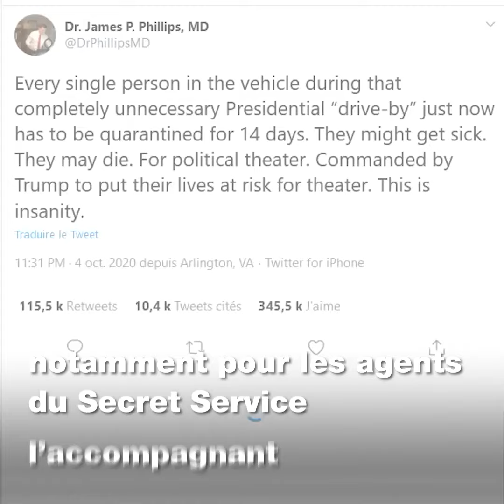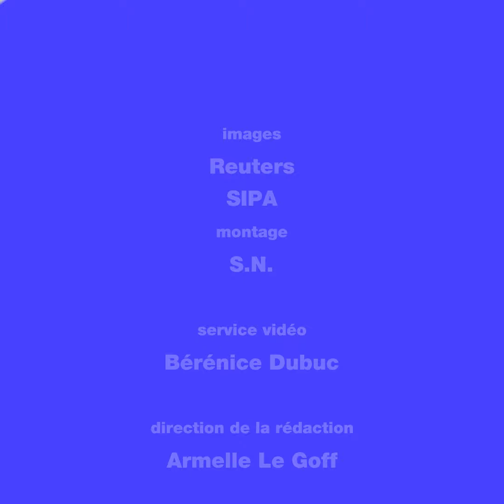Sortie surprise pour Donald Trump, testé positif au Covid-19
Donald Trump a brièvement salué ses partisans depuis sa voiture à l'extérieur de l'hôpital dimanche, une sortie trop risquée pour les autres occupants du véhicule selon des experts médicaux, à la veille d'un retour possible du président américain à la Maison Blanche.